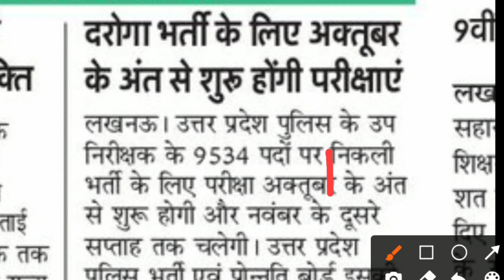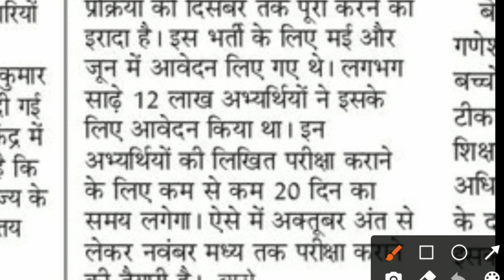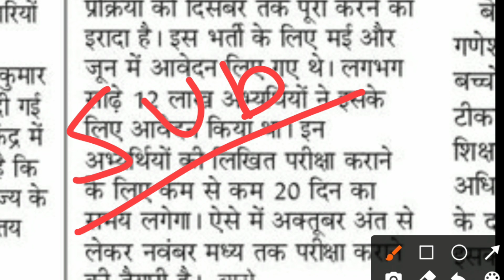UP POLICE SI EXAM DATE 2021|UP SI BHARTI EXAM DATE ANNOUNCED|यू पी पुलिस दरोगा एग्जाम की तारीख घोषित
UP police SI exam date
UP police SI paper
UP police SI paper kab ho sakta hai
UP police SI latest news
UP police SI Bharti 2021
UP police si new exam date
up daroga Bharti paper ki tarikh
up daroga Bharti exam date
up daroga Bharti new exam date
UP police new exam date
UP police SI exam date 2021
UP POLICE SI EXAM NEWS UPDATE
UP DAROGA BHARTI EXAM NEWS
UP DAROGA BHARTI EXAM KI TARIKH
DAROGA BHARTI KA EXAM KAB TAK HO SAKTA HAI
UP POLICE EXAM DATE NEWS
UP POLICE SI EXAM DATE ANNOUNCED